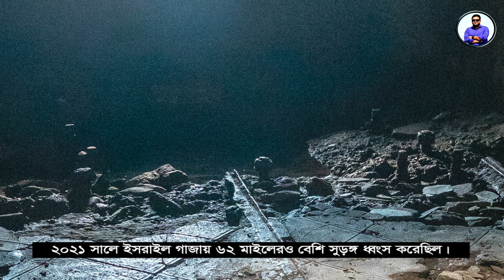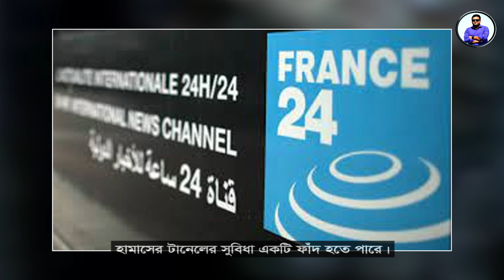হামাসের ভয়ঙ্কর সুড়ঙ্গ নেটওয়ার্ক! কূপকাত ইসরায়েল! || Emrul Kausar Emon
হামাসের ভয়ঙ্কর সুড়ঙ্গ নেটওয়ার্ক! কূপকাত ইসরায়েল! এসব সুড়ঙ্গ কোথাও কোথাও ১৩০ ফিট মাটির গভীর পৌছে গেছে!

Hi GUYS!! I'm Emrul Kausar Emon . I'm a Travel Vlogger,  travel enthusiast and travel Film Maker. Follow along for some epic adventures and travel stories that will make you travel vicariously and leave you wanting more from life! Hope you enjoy the videos.

থাইল্যান্ডের ভিডিও :
থাইল্যান্ডের কোথায় কি ভাবে ঘুরবেন!